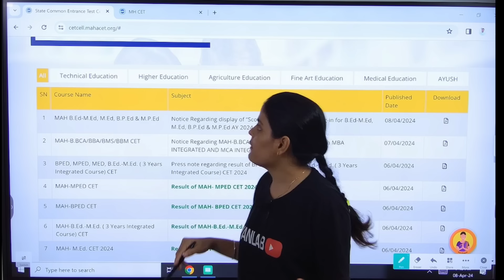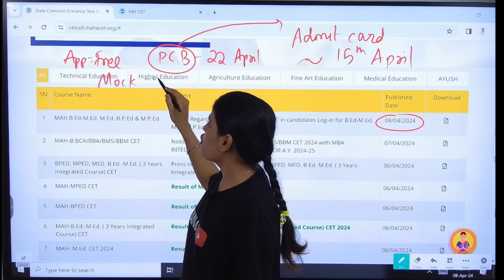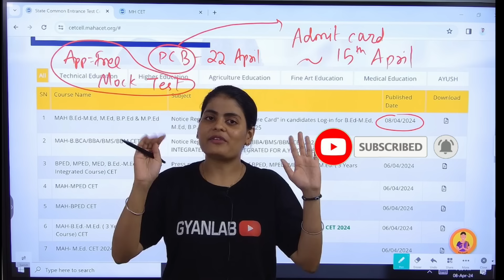MHTCET 2024 | Admit Card Released ? How to Download | Gyanlab | Anjali Patel